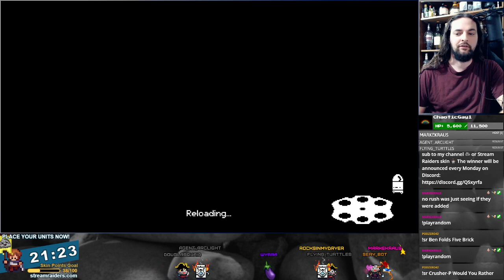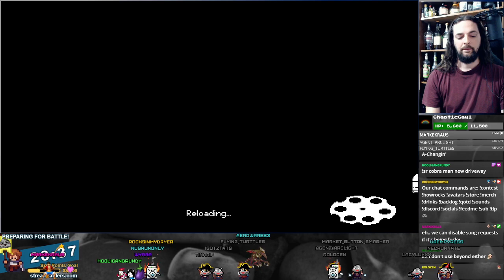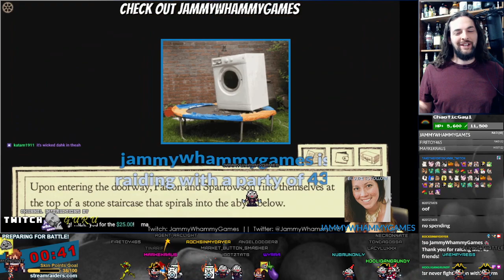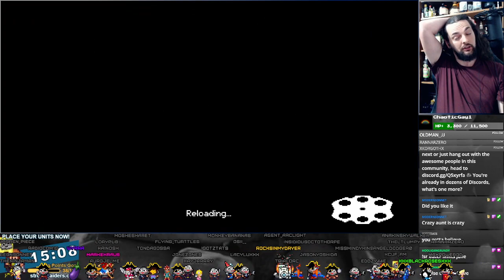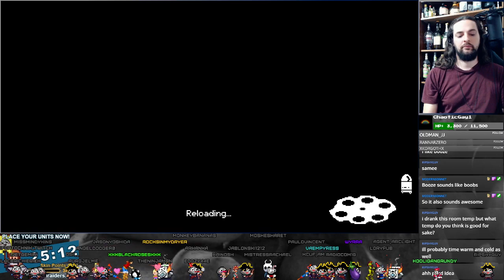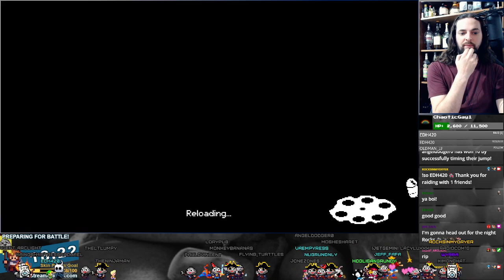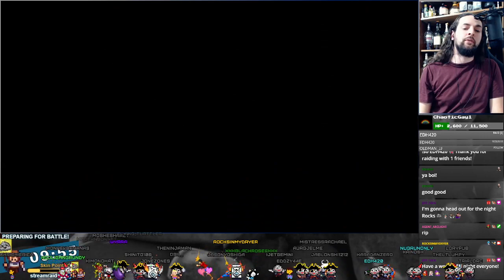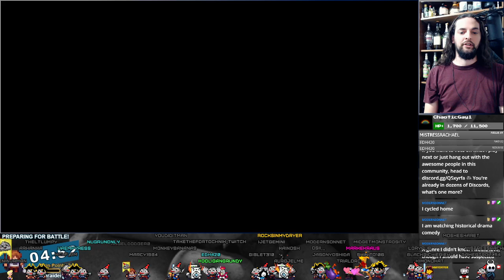Enter the Gungeon: Part 5 - The Finale, Maybe?